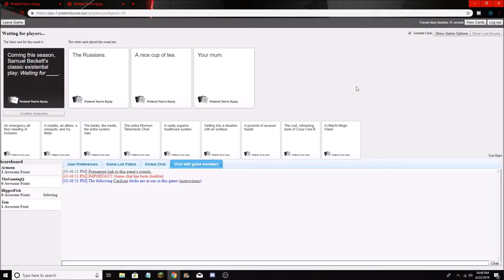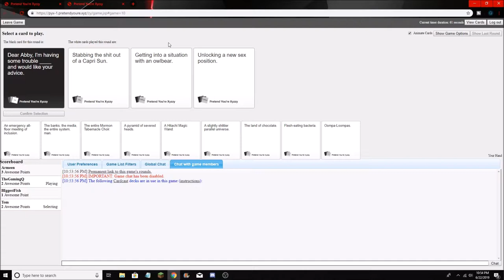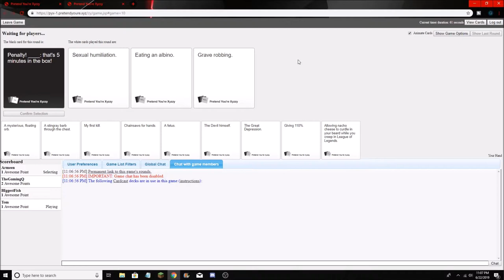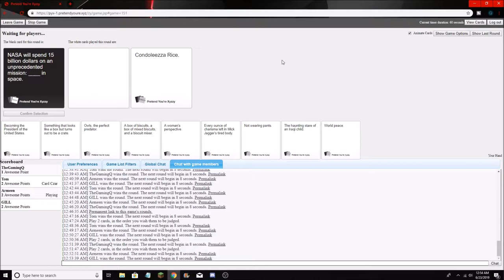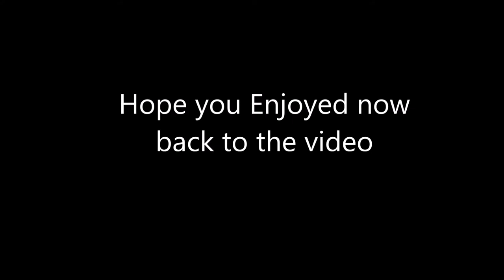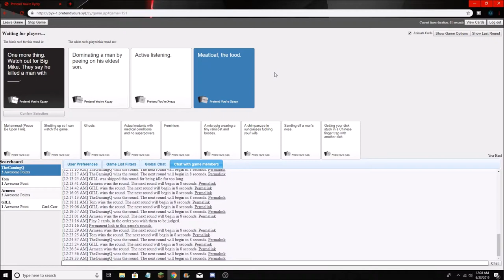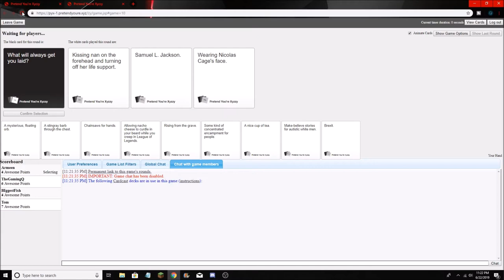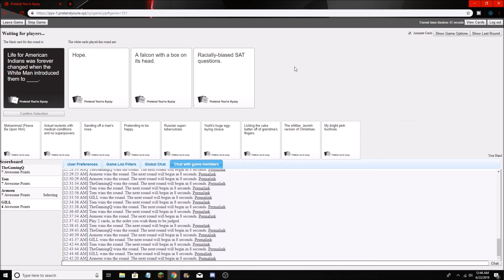Meatloaf What?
Q Seth Tom and Marcus all play cards against humanity in this video